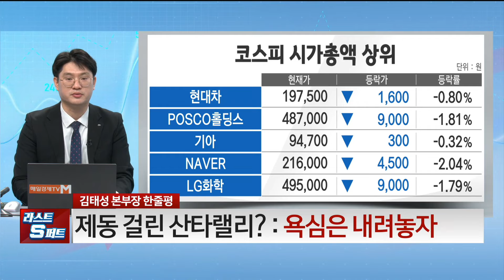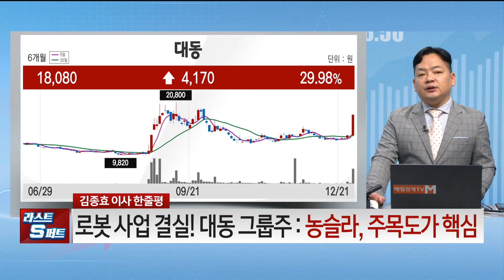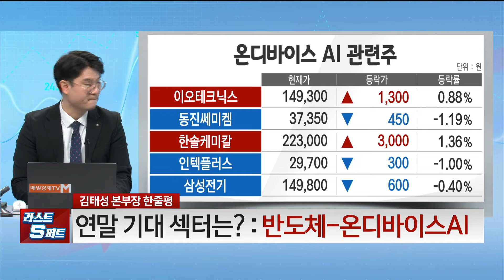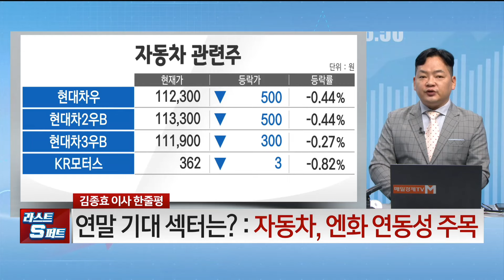[오늘의 키워드] 양도세 완화 / 산타랠리 제동? / 대동 / 김태성 이코노미스토리 본부장, 김종효 알파경제 이사